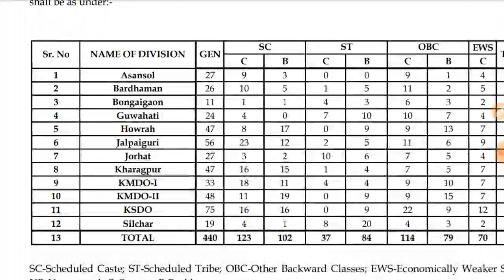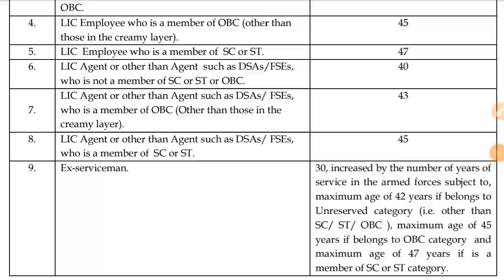আকৌ নতুন পদ মুকলি, LIC ADO Recruitment 2023 for 9394 Posts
LIC ADO Recruitment -